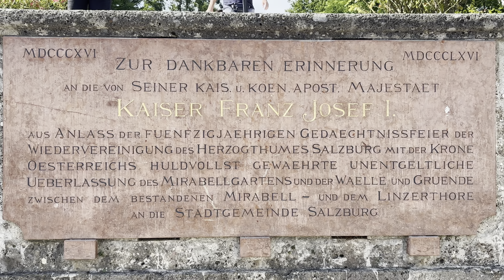Salzburg Austria | Mirabell Garden Sound of Music | Mirabell Garten 4K | Salzburg Walking Tour 2024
Salzburg Austria | Mirabell Garden Sound of Music | Mirabell Garten und Palace | Salzburg Walking Tour | Top Visit Place in Salzburg Austria | Salzburg 2024

Der Mirabellgarten ist die Gartenanlage des Schlosses Mirabell in der Stadt Salzburg. Er gehört zu den bekanntesten Touristenzielen der Stadt. Zu ihm gehören das Große Gartenparterre mit dem südlich angrenzenden Lindenhain. Mehr Infos dazu findet ihr auf unserer Homepage!

Join us on a stroll through the gardens of Mirabell Palace and catch wonderful views of the gardens as well as of the Salzburg Fortress.

The famous gardens of Schloss Mirabell Palace are one of the most commonly visited sights in Salzburg. The geometrical form is typical for the Baroque period. Mirabell Gardens is also one of the movie locations from the famous Hollywood musical The Sound of Music.

Enjoy watching this 4k Video!

Mirabell Palace is a historic building in the city of Salzburg, Austria. The palace with its gardens is a listed cultural heritage monument and part of the Historic Centre of the City of Salzburg UNESCO World Heritage Site. (Source: Wikipedia)

The world-famous Mirabell Gardens were built along a north-south axis and oriented towards the Hohensalzburg Fortress and the Salzburger Dom cathedral. The original gardens were re-modelled according to plans by Johann Bernhard Fischer von Erlach under the reign of Prince Archbishop Johann Ernst Thun in 1689. (Source: Visit Salzburg Net)

Attribution text
Copy
Attribution text
Сору